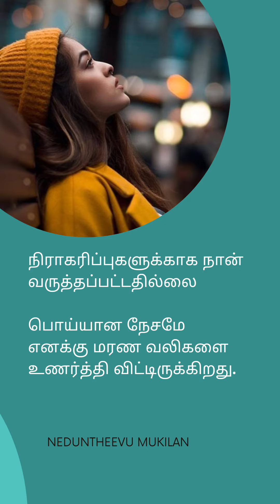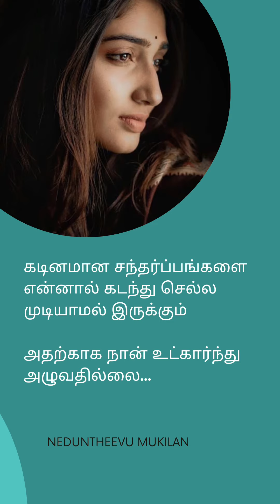வாழ்க்கையில் மிகவும் அமைதியாக இருக்க விரும்பும் ஒரு கட்டத்தில் இருக்கிறேன் 💯 neduntheevu mukialn